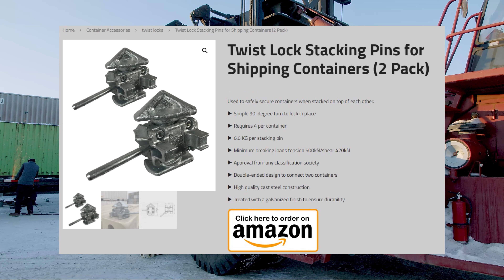Quickly Secure Any Shipping Container To A Flat Deck Trailer With Removable Twist Locks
In today's video, have a look at how we secure a Shipping Container office to a flat deck trailer using our Twist Lock Stacking Pins. This makes the container easy to mount and dismount, allowing you to still use your flat deck trailer for other uses.

Timestamps:
0:00 Intro
0:32 Differences Between Our Two Twist Locks
1:39 Figuring Out How To Make Sure The Container Sits Level
2:50 Modifying The Trailer For Twist Lock Stacking Pins
3:50 Mounting The Container On Trailer
5:29 Dismounting The Container Off Trailer
5:44 Time lapse of Final Welds
6:22 Outro

**Twist Lock Stacking Pin for Shipping Containers (2 Pack) (Amazon Canada)
**Twist Lock Stacking Pin for Shipping Containers (2 Pack) (Amazon USA)

Use these twist lock stacking pins for safe vertical stacking of shipping containers. The pins are designed to safely and securely stack empty or loaded shipping containers vertically, they feature a twist lock action and are made to fit into container corner castings. Each container requires 4 stacking pins for safe vertical stacking.

► Simple 90-degree turn to lock in place
► Requires 4 per container
► 6.6 KG per stacking pin
► Minimum breaking loads tension 500kN/shear 420kN
► Approval from any classification society
► Double ended design to connect two containers
► High quality casted steel construction
► Treated with galvanized finish to ensure durability
► Designed for ISO 1611 Containers

Dovetail Deck Mount Twist Lock for ISO 1611 Shipping Container (2 Pack) (Amazon Canada)
Dovetail Deck Mount Twist Lock for ISO 1611 Shipping Container (2 Pack) (Amazon USA)

These Deck Mount Twist Locks have a flat base which are generally used to weld directly onto steel decks on ships and secure the containers during transport. Similarly, you can easily weld these lock mounts onto trailers or install them into various other surfaces like concrete to keep your container in place during transport or long term storage.

► CASTED STEEL CONSTRUCTION Designed to safely and securely connect empty or loaded containers through their corner castings.
► EASY-TO-USE DESIGN Simply shift the lever to open / close the deck mount.
► FLAT BASE DESIGN The flat base design can be used to weld the lock directly onto steel decks during transport or long-term storage.
► Weldable to steel or use with foundation
► Manual, left-locking
► Heat Treated: Drop Forged, Tempered and Quenched
► Carbon Steel
► Hot Dipped Galvanized Surface to ensure durability MBL (Minimum Breaking Load)
► Tension: 500 KN
► Shear: 420 KN
► Compression: 2000 KN

NEW PRODUCTS:
NEW STEEL STUD FRAMING KIT (2 CORNER CASTING COVERS + STEEL STUD BRACKETS + HARDWARE)

2 Corner Casting Covers + 10 SS Brackets + Hardware (Amazon Canada)
2 Corner Casting Covers + 20 SS Brackets + Hardware (Amazon Canada)
2 Corner Casting Covers + 40 SS Brackets + Hardware (Amazon Canada)

2 Corner Casting Covers + 10 SS Brackets + Hardware (Amazon USA)
2 Corner Casting Covers + 20 SS Brackets + Hardware (Amazon USA)
2 Corner Casting Covers + 40 SS Brackets + Hardware (Amazon USA)

 || CANADA || USA ||
Amazon USA

NEW & IMPROVED WINDOW FRAMING KITS

NEW 42" x 30" Side Wall & 48" x 30" End Wall (Amazon Canada)
NEW 42" x 30" Side Wall & 48" x 30" End Wall (Amazon USA)

(M S S ) Modular Strut Systems Products:

**CSM Brackets (Amazon Canada)
**CSM Brackets (Amazon USA)
**CSM Roof Bracket (Amazon Canada)
**CSM Roof Bracket (Amazon USA)

ＶＥＮＴＩＬＡＴＩＯＮ

Big Air 45 Vents:
**Big Air 45 Vent (Amazon Canada)
**Big Air 45 Vent (Amazon USA)

ＳＥＣＵＲＩＴＹ

Lock Box:
**Bolt-On Lock Box (Amazon Canada)
**Bolt-On Lock Box (Amazon USA)